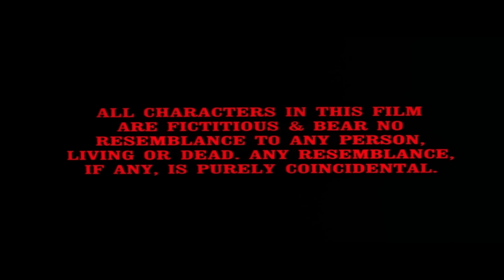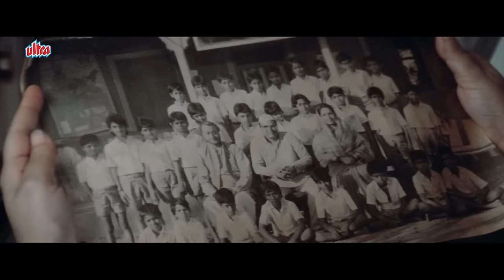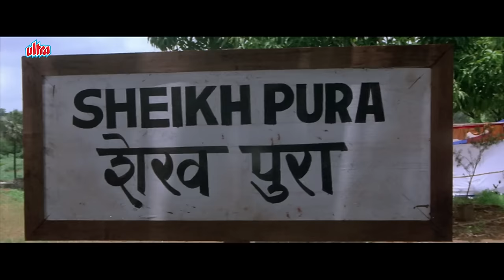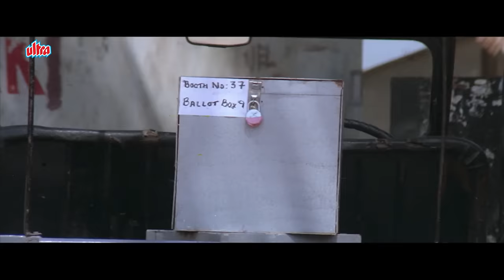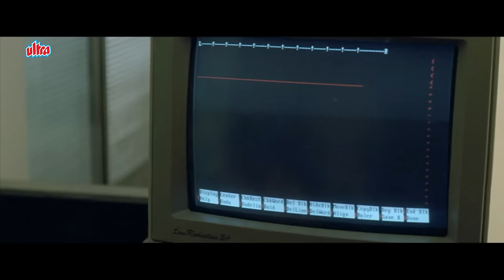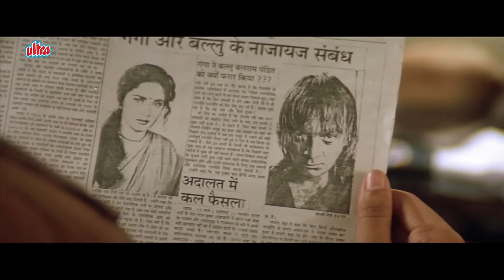KHALNAYAK 1993 (With English Subtitles) - Sanjay Dutt, Madhuri Dixit, Jackie Shroff - Indian Movie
Film: Khalnayak
Director: Subhash Ghai
Writer: Subhash Ghai
Cast: Mahuri DIxit, Jackie Shroff, Sanjay Dutt indian movies with english subtitles,bollywood movies with english subtitles,ndian movies with english subtitles full movie,hindi movies with english subtitles indian movies with english subtitles,bollywood movies with english subtitles,ndian movies with english subtitles full movie,hindi movies with english subtitles